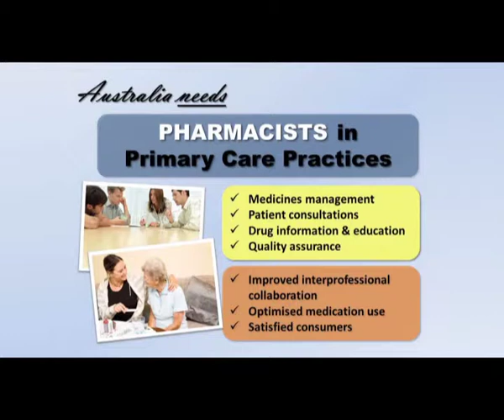3 Minute thesis 2012: Edwin Tan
Presentation Title: The integration of pharmacists into primary care practices
Supervisor: Johnson George, Kay Stewart, Rohan Elliott
Research Theme: Pharmacy Practice

My fellow Australians.

Our country faces difficult times. An ageing population. An increasing chronic disease burden. Spiralling health care costs. Workforce shortages and inequities in health.

Current reforms to the primary health care policy have tried to tackle some of these problems, however more needs to be done.

Patients are now on increasingly complex drug regimens, requiring specialised medications and the use of multiple drugs. As a consequence of this, patients in the community are at an increasing risk of MRPs.  The literature is rife with evidence documenting the high rates of ADEs in the Australian general practice population. It is estimated that 1 in 10 patients who see their GP experience an ADE with over half of these considered moderate or severe, and a staggering 8% requiring hospitalisation.

The bottom line is: we need to optimise medication use in primary care.

Pharmacists are the drug experts and play a key role in optimising medication use by both patients and prescribers. However, they currently exist on the periphery of the PHCT. Collaboration between pharmacists and GPs is still sporadic, fragmented, and problem focused. We need a service model that makes full use of the pharmacist's unique expertise, but also encourages meaningful and effective teamwork with other primary health care providers to optimise patient care.

So how do we do this? A potential solution is the colocation of practice pharmacists within Australian primary care practices. My research aims to develop and implement such a role.

So firstly, in order to define the role of the practice pharmacist within a local context, a systematic review of the literature and interviews with key stakeholders, was undertaken.
Findings from this initial phase then helped guide the development and implementation of this role, and a trial is now underway at two Victorian primary care practices. Pharmacists are working onsite providing a range of services to optimise medication use. These services include patient-directed services such as private consultations to review medications, provide education, and assess compliance and device technique. Staff-directed services include drug information and education at clinical meetings, as well as quality assurance activities to improve quality of prescribing.

These services have already resulted in greater opportunities for interprofessional communication and collaboration; improved patient medication outcomes; and high rates of consumer satisfaction.

The co-location of pharmacists within primary care practices is just one way we can improve the quality use of medicines in Australia. So, together, let's fill this prescription for change -- and for a better tomorrow.